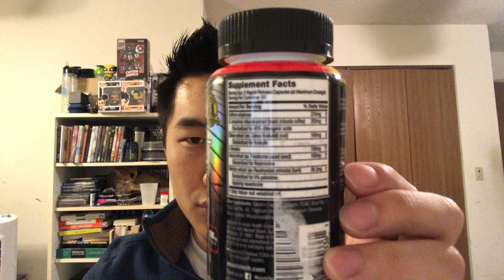HYDROXYCUT HARDCORE ELITE REVIEW | Honest Testimonial | WATCH BEFORE YOU BUY!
Hydroxycut Hardcore Elite on Amazon

This is my review of the weight loss supplement Hydroxycut Hardcore Elite.  I actually bought the product and used it over the course of a few month.  This is my 100% honest testimonial.  Hope it helps! :)

Supp. It. Up.